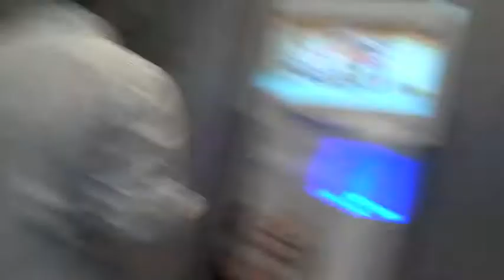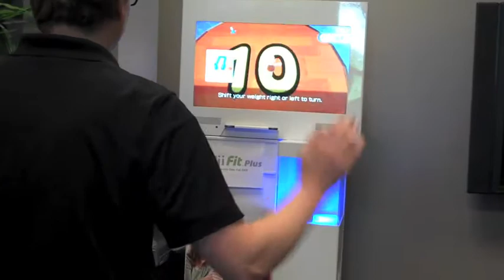Future Shop Tech Blog: Nintendo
taking a tour of some of the new summer and fall releases for the Nintendo Wii